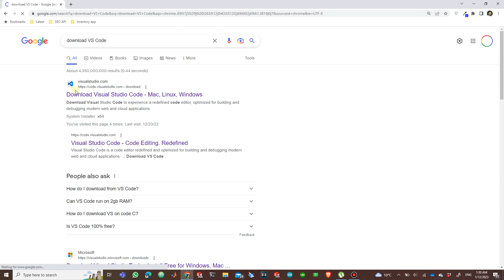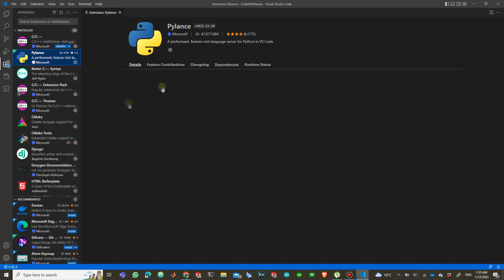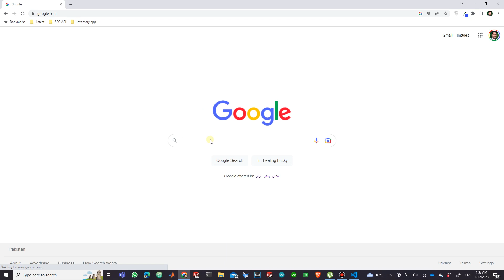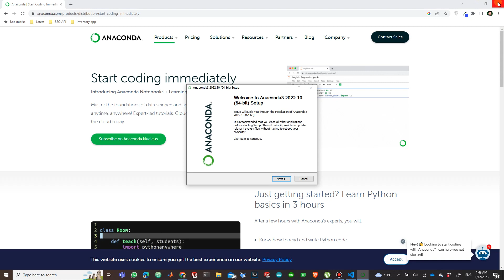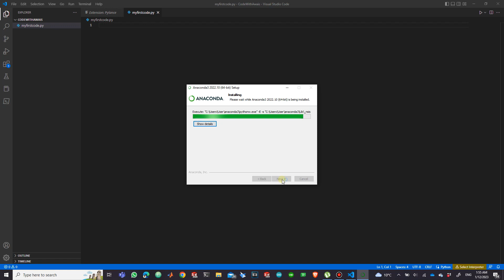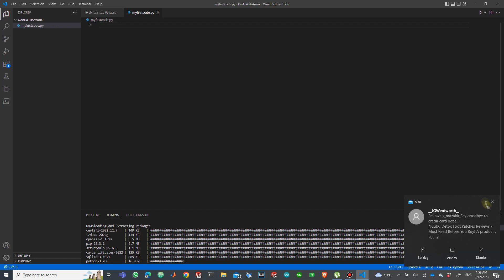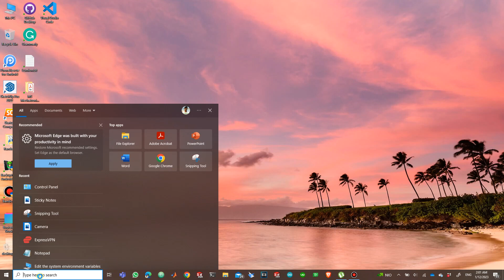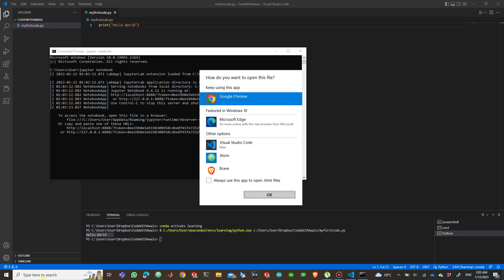Learn How to Install Python Environment Using Anaconda in VS Code | Urdu/Hindi | Tutorial #1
In this video, we will learn how to install a Python environment using Anaconda in VS Code. We will use VS Code as the IDE and Anaconda as the Python distribution. This is a tutorial in Urdu/Hindi.

If you're new to programming and want to learn how to install a Python environment, then this is the video for you! In this video, we will use VS Code to install and use the Anaconda Python distribution. We will also cover some basic topics, like installing Python libraries and working with the Python environment. This is a useful video if you want to learn how to use Python for data analysis, web development, or scientific computing. So be sure to check it out!

Commands to Remember:
conda create --name env_name python==3.9
conda activate env_name